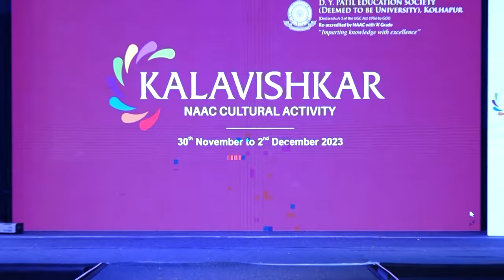Kalavishkar - Cultural Program - D Y Patil Education Society (Deemed To Be University), Kolhapur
The Glory of Indian Culture | Nadabrahama | Conserve the Soul of Earth | Janata Raja